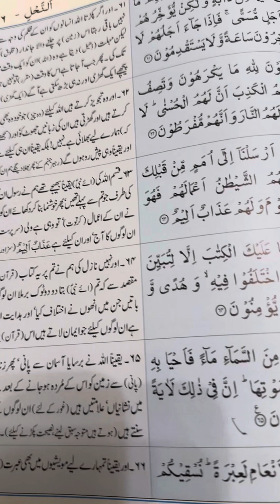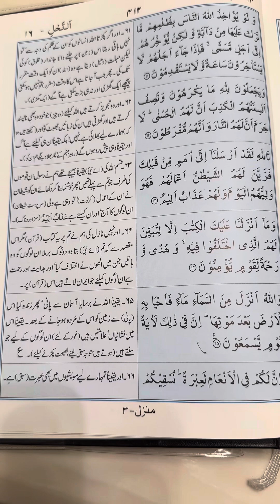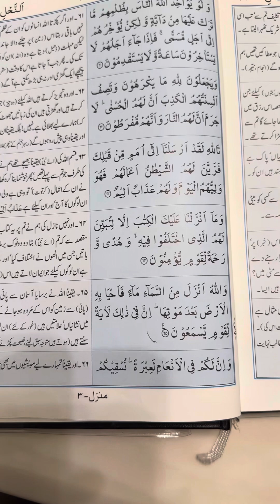Ayat 61-65 Surah Al-Nnahl. Recited and Narrated by Syed Shahid Ali. Translated by M. Abdul Haleem.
Para 14: Robama
Surah 16: Al-Nnahl.
Ayat number: 61-65
Recitation and Narrated by Engineer Syed Shahid Ali.